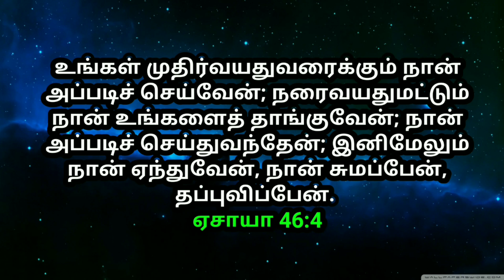உங்களுக்கான இரவு வசனம் 13/8/2022 | night today God word | night prayer | today Bible verse in Tamil